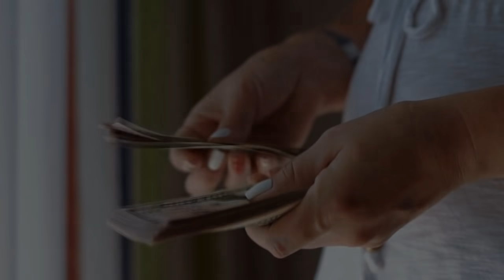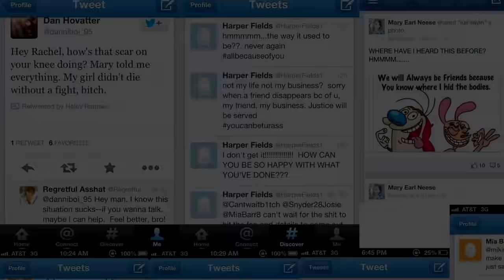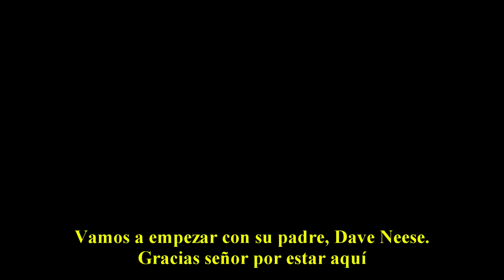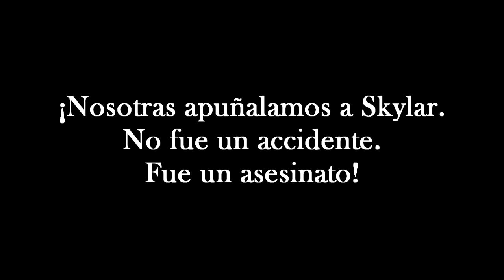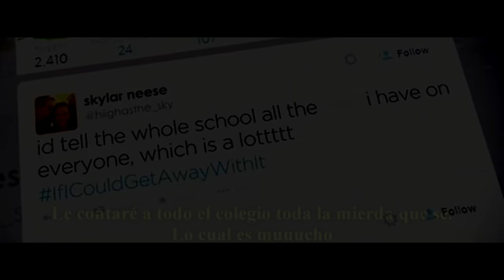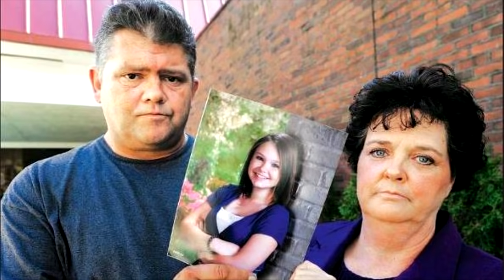ASESINADA por sus MEJORES AMIGAS | El Caso de Skylar Neese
Skylar Neese era una joven de apenas 16 años de edad que creía tener a unas compañeras incondicionales en sus mejores amigas, Sheila y Rachel.

Nunca pudo concebir que estas pudieran hacer lo que finalmente hicieron.

Lo más desconcertante de este caso es que el motivo que llevó a estas 2 adolescentes a traicionar y asesinar a su mejor amiga aún, hasta el día de hoy, no está del todo claro.